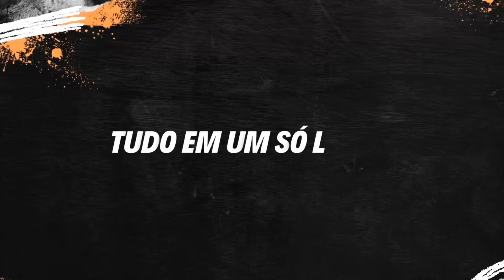🔥 Na estrada a 180km/h Peugeot 3008 Griffe 2023 l Teste de Longa Duração